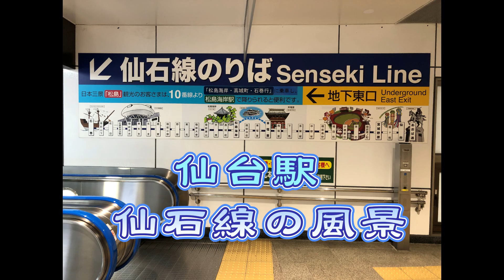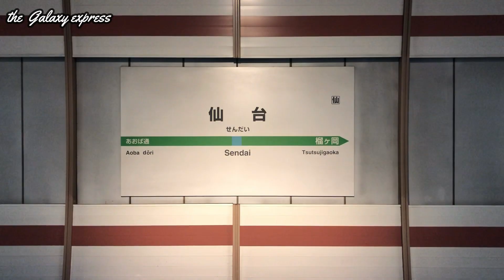【JR仙石線・仙台駅地下ホーム２番線】20231015